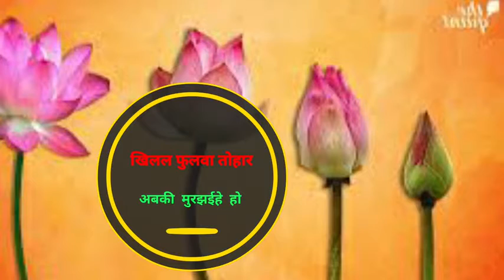Samajwadi party jindabad